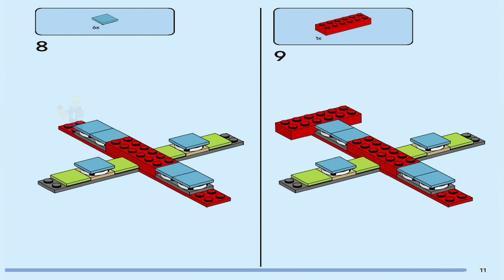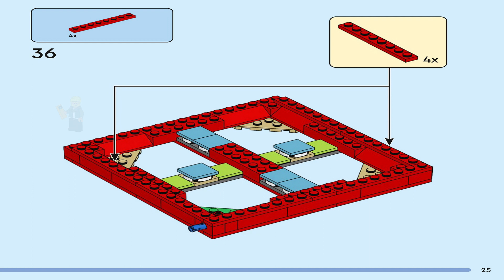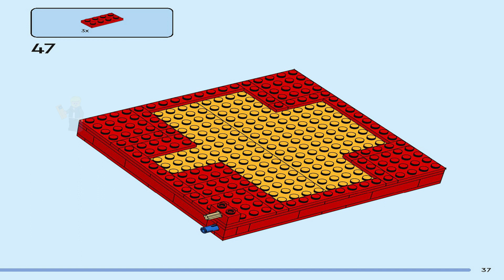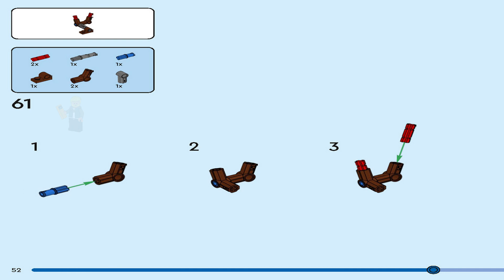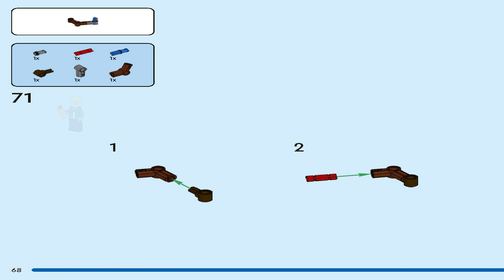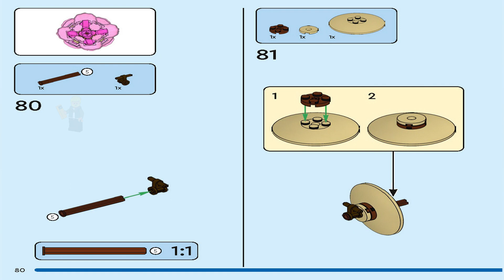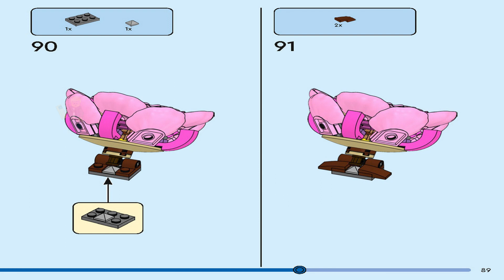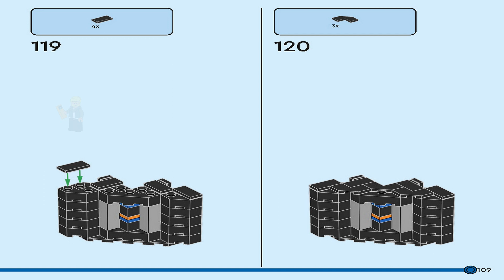LEGO Instructions | Seasonal | 80110 | Lunar New Year Display (Book 2)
LEGO 80110 Instructions from the LEGO Seasonal Chinese Traditional Festivals will guide you how to build LEGO City set 80110

Create 2 spectacular Lunar New Year Display models packed with traditional festive symbols, with this colourful LEGO® set (80110) for ages 8 and over. These decorative, buildable models can be displayed together or individually around a home or workplace. One has buildable golden ingots in the traditional Yuan Bao design, koi fish for good luck, red pockets symbolising good wishes and fortune and the “Zhao Cai Jin Bao” greeting that welcomes fortune and treasures into the home. The second model has a large buildable moutan peony flower, small moutan peony flowers, plus the “Hua Kai Fu Gui” greeting, meaning blooming prosperity and happiness.

Build together

A fun activity to enhance any Lunar New Year celebration, the set includes separate building instructions for each model, so family members and friends can easily share the fun, creative experience.

Top gifts

Collectible Traditional Festival LEGO building toys make super holiday gifts for creative kids and anyone interested in Asian culture.
• Lunar New Year Display (80110) – Capture traditional festive greetings symbolising wealth, prosperity and happiness with 2 LEGO® brick-built Lunar New Year decorations
• Model 1 – Features 2 buildable golden ingots in the traditional Yuan Bao design, the “Zhao Cai Jin Bao” greeting, 2 koi fish for good luck and 2 red pockets symbolising good wishes and fortune
• Model 2 – Features a large buildable moutan peony flower and small buildable moutan peony flowers, plus the “Hua Kai Fu Gui” greeting, meaning blooming prosperity and happiness
• Gift idea for ages 8 and over – Give this 872-piece LEGO® building set as a holiday gift to kids, friends and family at Lunar New Year
• Display individually or as a pair – Each of these buildable models measures over 21 cm (8 in.) high, 21 cm (8 in.) wide and 8 cm (3 in.) deep
• Build together – The set includes separate illustrated, step-by-step instructions for each model, so family members and friends can share the creative experience
• Educational and fun – Collectible LEGO® Traditional Festival building toys offer creative building challenges for anyone interested in Asian culture
• Premium quality – LEGO® bricks satisfy rigorous industry quality standards, meaning that they connect simply and securely
• Safety assurance – LEGO® components are thoroughly tested to make sure that they comply with stringent global safety standards